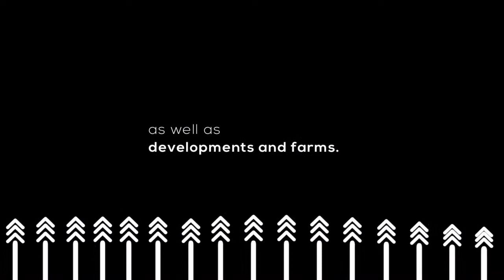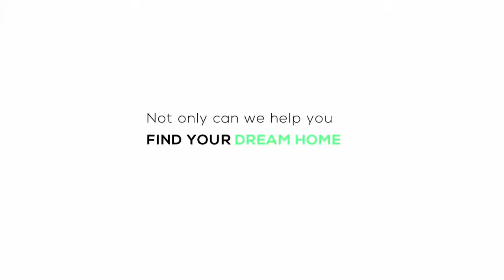REPEAT EPISODE 89: LICENCES FOR CANNABIS FARMING IN SOUTH AFRICA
In 2018, cannabis was decriminalized by the South African High Court, allowing individuals to grow the plant within their own premises and for private consumptions.

On tonight’s show, @MbaliNwoko and our guest, Cornel Van De Watt, CEO at White Lion Holdings Complete Cannabis
Consultancy, discuss how to register for a cannabis license and the various categories.

Is cannabis fully legalized in South Africa?

A: Yes
B: No